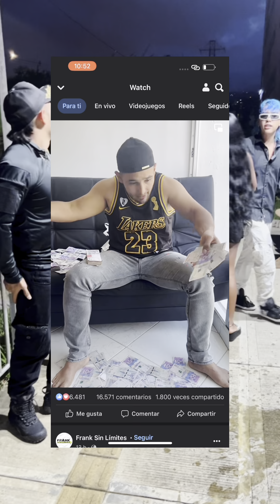😬 Frank viene a ret4rme y hace tramp4. 😕